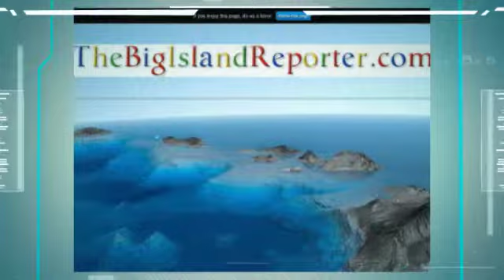The Big Island Reporter Presents:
From Hawaii's Next Level News, Entertainment, Marketing... And Then Some. Think Smart - Be Well...